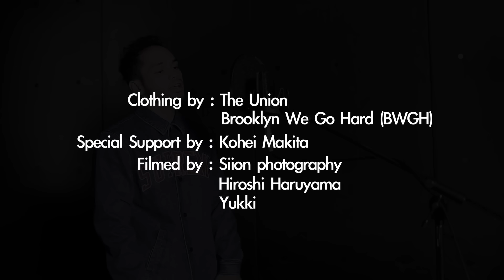Matt Cab - 証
「flumpool - 証のEnglish Cover」

せつなイイ音楽（ONGAKU）。 "日本在住R＆B" 貴公子が贈る愛のうた―。

爽やかな美声で魅了する日本在住のR＆Bシンガー＝マット・キャブ、メジャー移籍第1弾は珠玉の英語カヴァーを中心に日本で出会った "音楽" を昇華させた極上メロウ・アルバム！
サンフランシスコ生まれ "日本在住のR＆B貴公子" マット・キャブ。爽やかな美声でファンを魅了し、最近ではソングライターとしても活躍する彼のメジャー第1弾アルバムが完成！
テーマは故郷を離れ日本へ移住したマットが日本で出会った"音楽"。日本で出会い感銘を受けた"音楽"をスムース＆メロウなR＆Bフレイバーで英語 詞カヴァーで再現した他、日本でインスピレーションを受けて制作したオリジナル・ナンバーも収録！まさにマットが日本で出会った"音楽（ONGAKU）" を昇華させた会心のアルバム！

Matt Cab「ONGAKU」
¥2,300 / WPCR-15191 / 全15曲 / 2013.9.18 in Stores

01. AM11:00
02. この世界に生まれたわけ
03. 家族になろうよ
04. 証
05. BAD BOY
06. BELEVE
07. Listen to the Rain
08. Story
09. 茜色の約束
10. ORION
11. let go
12. By Your Side
13. Promise
14. Waiting
※15. Stand By Me feat.CREAM

※Bonus Track (CD & iTunes)

[マット・キャブの最新情報はコチラ！]